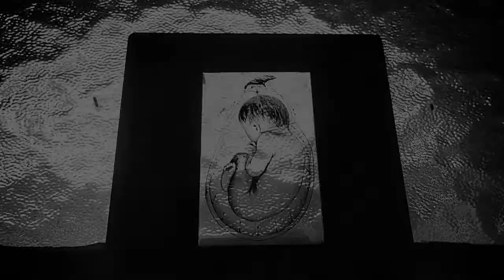ex manicomio di Voghera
guarda anche: "ex colonia motta"